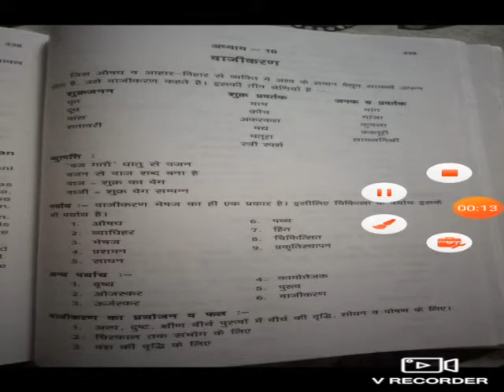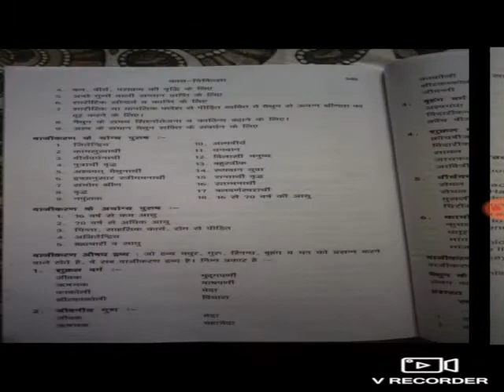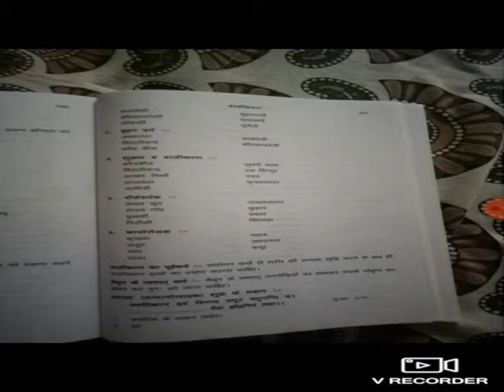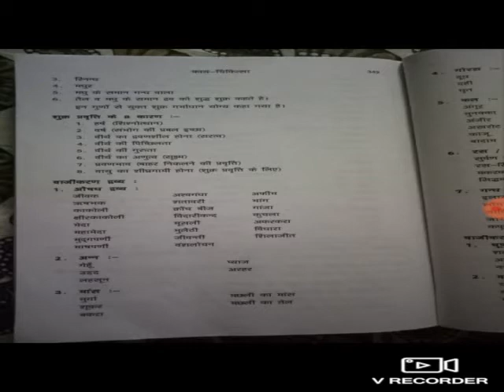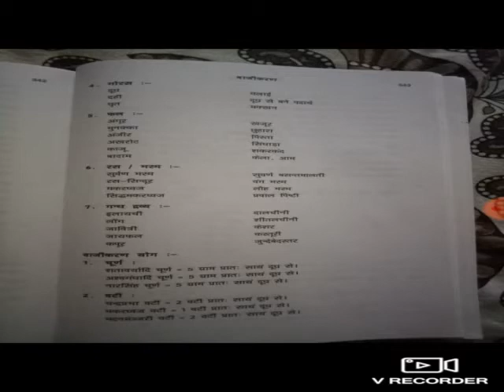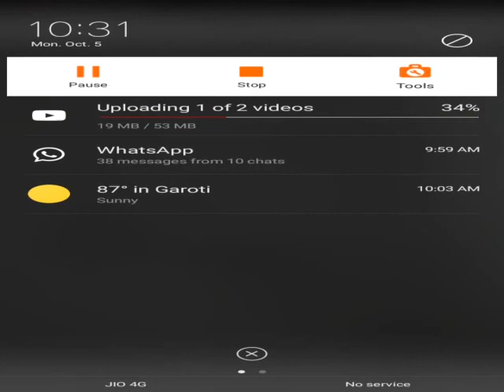type of vagikaran BAMS 4th year